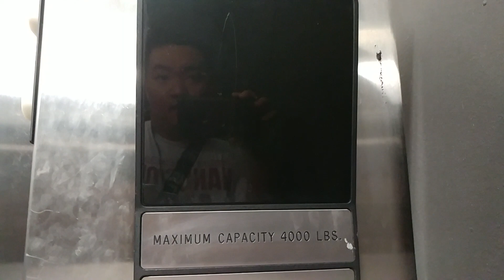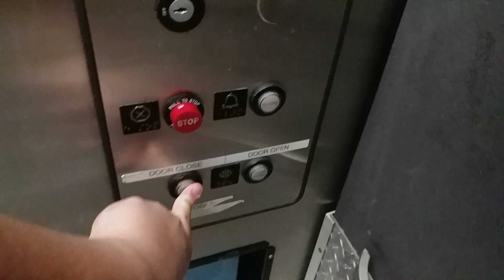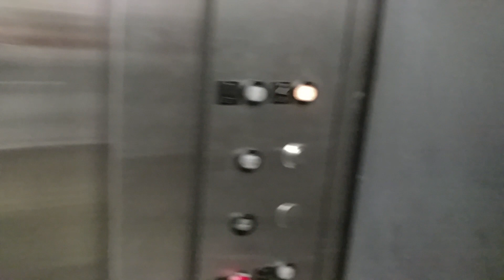Strange Dover/OTIS "Dovis?" Hydraulic Service Elevator @ Triangle Square, Costa Mesa, CA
Recorded 1-13-20.

I've never seen 2 distinct elevator parts/fixtures conjoined to look as close as this. I have no idea what fixtures they are on the COP and call buttons. By the way, the OTIS Series 1M are getting modded in this shopping center by KONE.